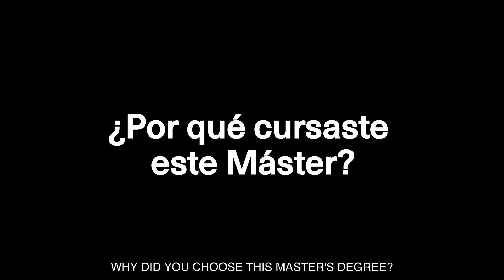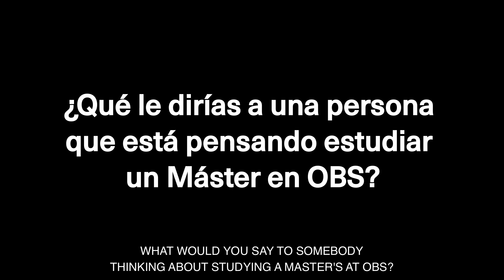Gloria Mendoza, Máster en Coaching Directivo y Liderazgo | OBS Opiniones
Vídeo testimonial de la alumna Gloria Mendoza, Máster en Coaching Directivo y Liderazgo de OBS Business School.